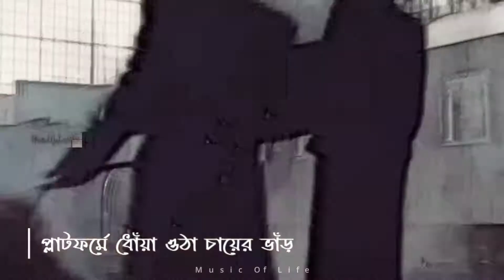Ebhabeo Firay Asha Jae | এভাবেও ফিরে আসা যায় | Chandrabindoo | Upal Sengupta | Anindya Chatterjee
Content Credit :

a. Ninad
Team Music Of Life

Video Credit :

Lacoste – Timeless
The Film Director’s Cut

Singer: Anindya Chatterjee & Upal Sengupta
Song Name: Ebhabeo Firay Asha Jae - এভাবেও ফিরে আসা যায়
Band: Chandrabindoo
Music Label - Asha Audio